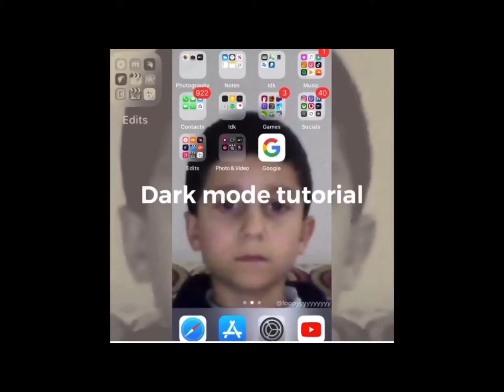Dark mode tutorial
it’s easy and simple to do it takes 7 seconds!